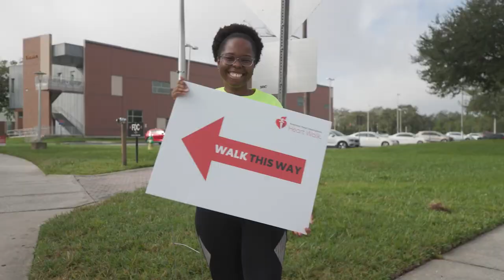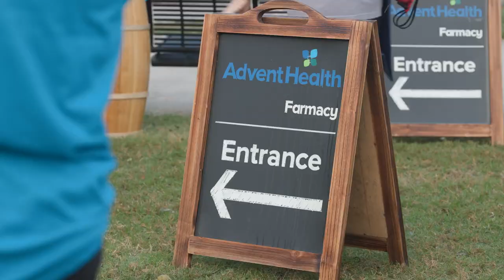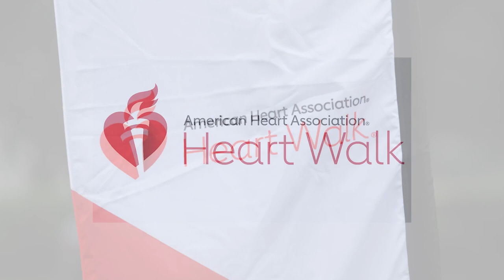Heart walking in Orlando to save lives!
Thank you for supporting the 2022 Greater Orlando Heart Walk. With every step you take and every dollar you raise, you are building a legacy that will save and improve lives. Together, we are fighting for the health and well-being of Greater Orlando… and we couldn’t do it without YOU!

Heart Walk is the American Heart Association's premier event for raising funds to save lives from this country's No. 1 and No. 5 killers - heart disease and stroke.

Video Produced by MICHAEL CARUSO, EXECUTIVE PRODUCER
CANTWELL CREATIVE MEDIA, INC.